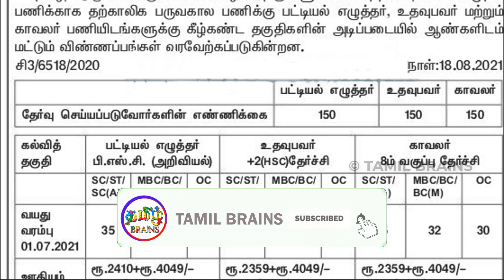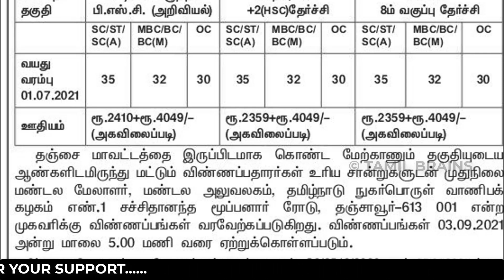🔥8ஆம் வகுப்பு தகுதிக்கு தமிழக அரசு நுகர்பொருள் வாணிபக் கழகத்தில் வேலை | TNCSC Jobs | Tamil Brains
Part Time Work From Home Jobs - No investment

TAMIL BRAINS